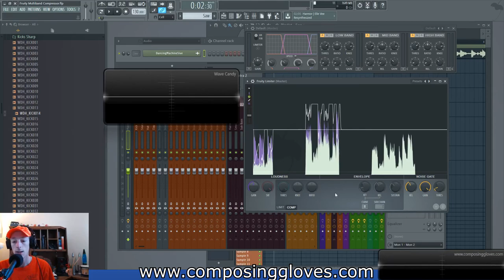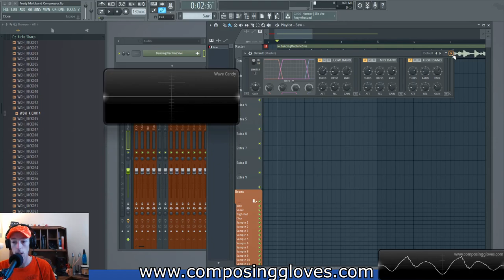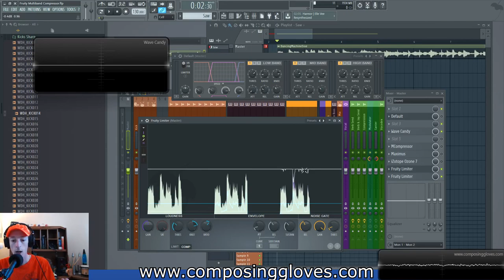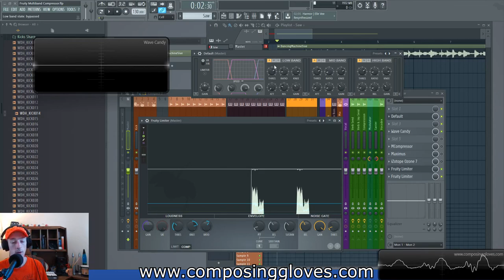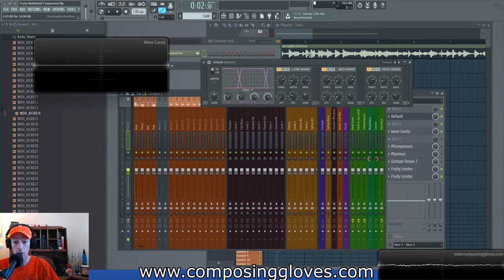Fruity Multi-band Compressor and How to use it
We cover multi band compression and how to use it. While I am focusing on the fruity multiband compressor I hope that it is pretty apparent that if you know one compressor you then know most compressors.